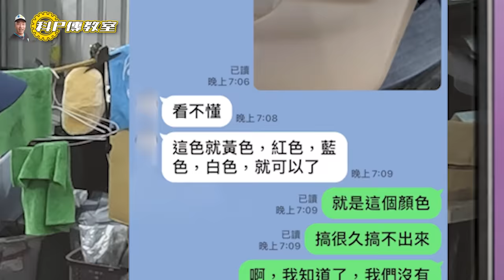【科P傳教室 EP208】老經驗科P也吃鱉??人家說的藍是那個藍!?/2001 Mazda MX5 Miata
導覽:
12/4~12/31之間，取得獨家 Surfshark 聖誕佳節優惠！
或輸入優惠代碼 [SSCAR]，即可獲得額外5個月免費！
12/31/~1/31只要至恐龍官方蝦皮或PChome商店街平台，購買兩罐晶耀煥采棕櫚蠟享免運